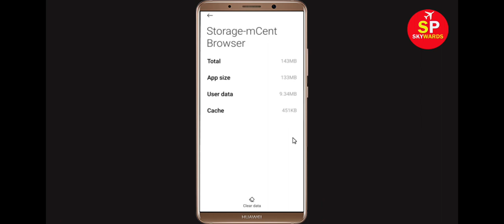How To Fix Unfortunately mCent Browser Has Stopped Error Problem in Android & Ios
In this video tutorial i will show you How To Fix Unfortunately mCent Browser Has Stopped Error || Fix mCent Browser Not Open Problem Android. If you are facing same problem in your android mobile phone it will help you a lot.

e). Scroll to and tap mCent Browser
f). Tap Clear cache button.
g). Tap Clear data button, then mCent Browser.

h). Tap Uninstall mCent Browser, then mCent Browser.